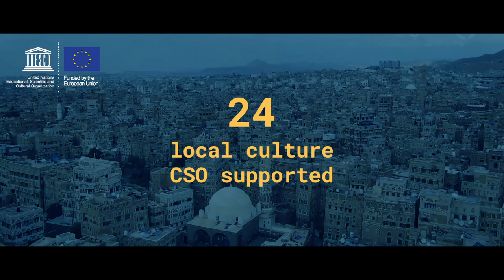UNESCO and EU Cash-for-Work Project in Yemen | مشروع النقد مقابل العمل للإتحاد الأوروبي واليونسكو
Cash-for-Work: Promoting Livelihood Opportunities for Urban Youth in Yemen

Yemen’s unique cultural heritage is recognized by UNESCO for its Outstanding Universal Value to humanity. The World Heritage Sites of the Old Cities of Sana'a, Shibam, and Zabid are the remains of an extraordinary urban civilization in the Arabia Felix. The Historic City of Aden is also the site of modern Yemeni heritage. In the current conflict, Yemeni heritage and culture are vulnerable to severe risks. Valuable heritage sites have been affected by a diversified level of collateral damages.